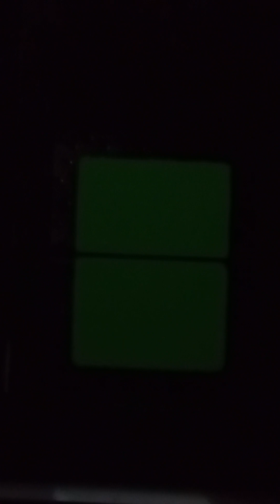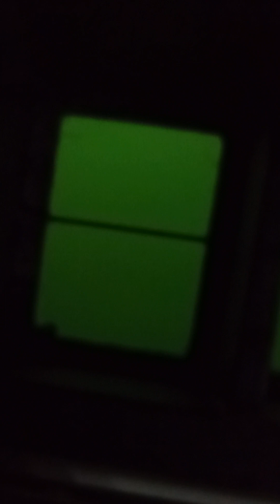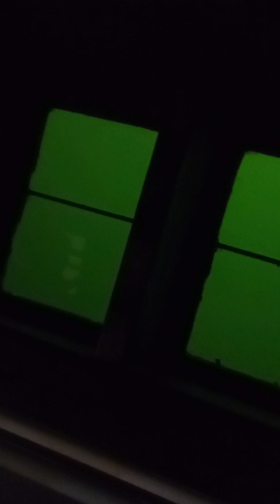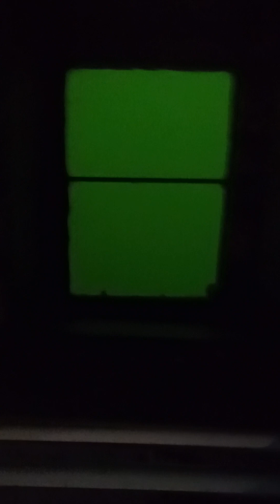Dolphin Cruise at Southern Star at Destin Florida